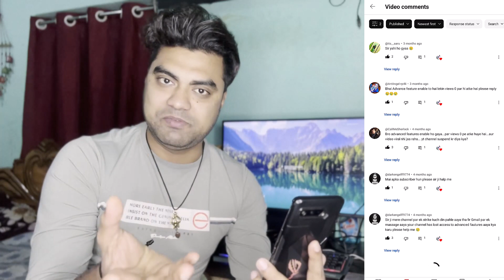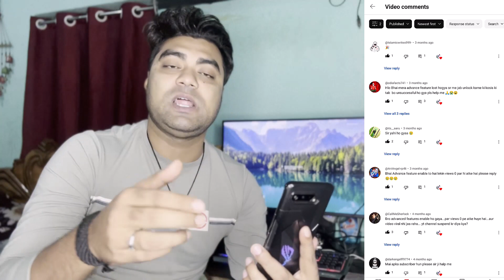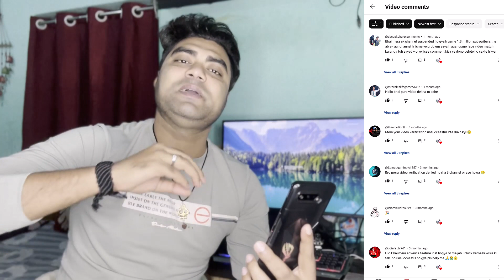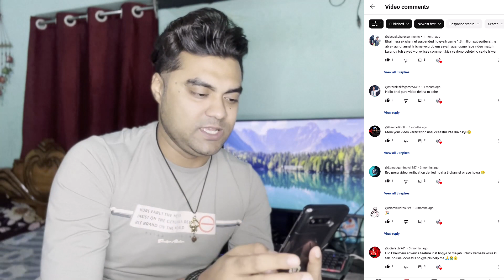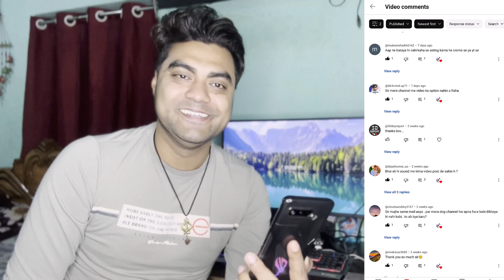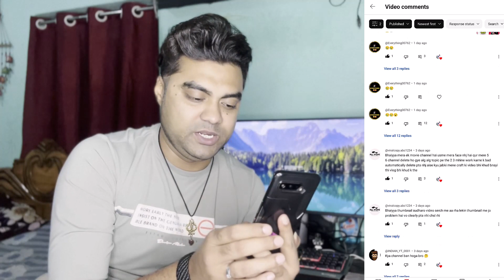Your Channel Has Lost Access to Advanced Features😮Q & A❓ || Detailed Explanation Verify Your Channel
MY EQUIPMENTS :
Camera Canon 200D Mark 2
2nd Camera Nikon Coolpix B500
50mm Lens